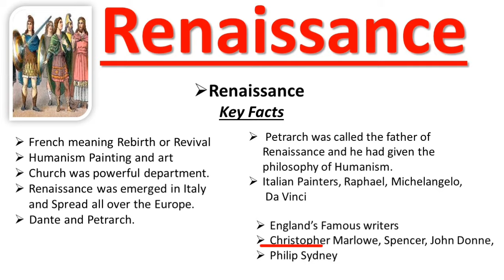Introduction to Renaissance age in Urdu l Renaissance in English Literature l Renaissance Summary